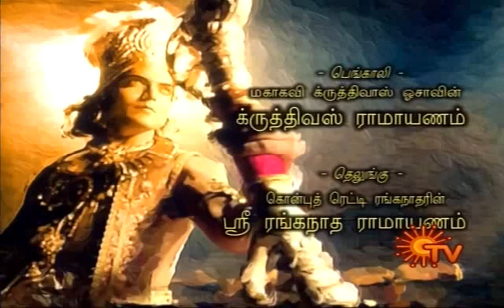Ramayanam Episode 51